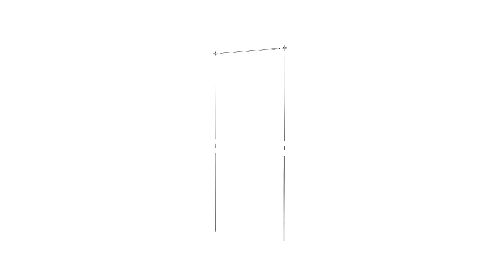Voordeelbundel 100 modulaire onderdelen | WITBOSCH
Voordeelbundel van 100 modulaire onderdelen voor tuin en terras. Bouw met deze slim ontworpen onderdelen razendsnel een plantensteun, voederhuisje, fruit- en groentekooi enz. op maat van jouw tuin of terras.

Onderdelen van WITBOSCH zijn voor tuinliefhebbers wat speelblokjes zijn voor kinderen: modulair, erg duurzaam en bijzonder makkelijk op te bouwen in steeds wisselende toepassingen voor elk seizoen. Breid je voordeelbundel verder uit met extra onderdelen. Ultra makkelijke montage zonder gereedschap door eenvoudig vastklikken. Wanneer de onderdelen niet in gebruik zijn kunnen ze netjes plat in de tuinschuur opgeborgen worden.

De onderdelen zijn bijzonder duurzaam en van hoge kwaliteit. Steunstaken en koppelstukken zijn gemaakt van blank geanodiseerd aluminium en eeuwig recycleerbaar. Plantensteunen zijn gemaakt van roestvrij verenstaaldraad en zo goed als onverslijtbaar. De decoratieve eindstukken zijn onder hoge druk samengeperste kurkkorrels, het perfect natuurlijk alternatief voor kunststof. Op alle onderdelen geniet je van een levenslange garantie!